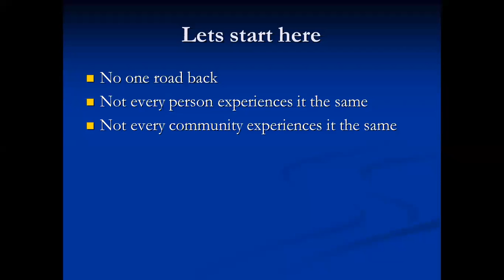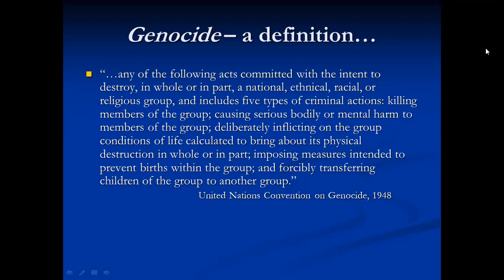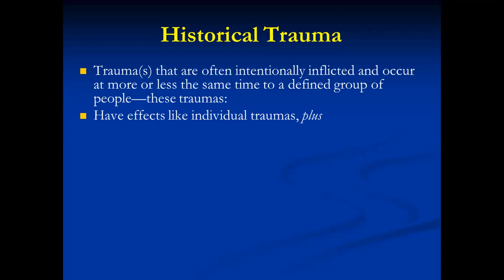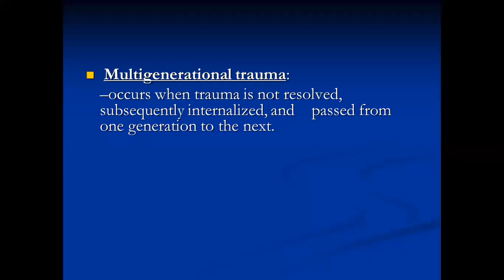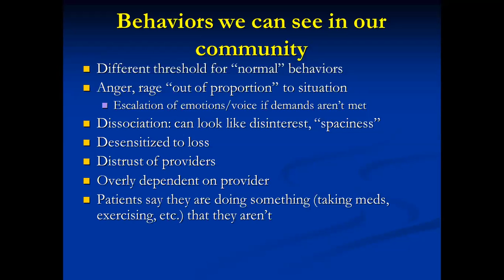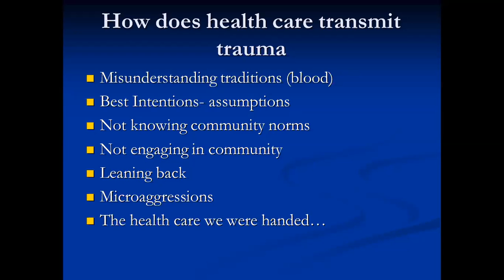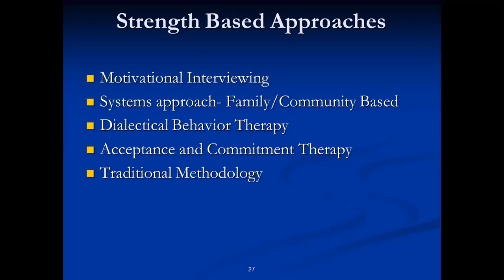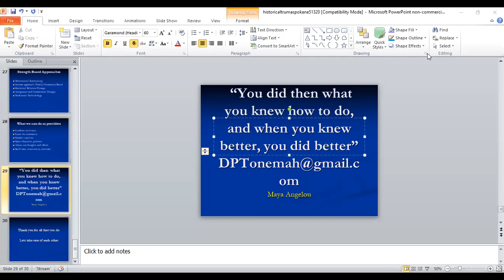Dr. Tonemah Session #2